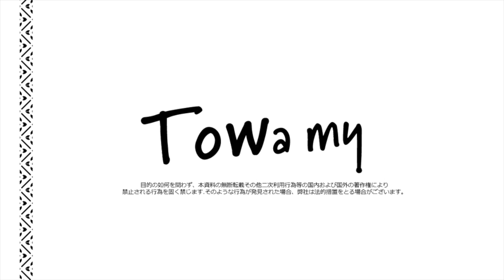Towamy(トワミー)取扱いのクラッキングレザートートバッグをご紹介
ブランド名: "Towamy(トワミー)" ＝ "永遠に輝き続ける私"
"Explore your style 本当の貴方を探す旅"
"Refine your Life 自分磨き" をコンセプトとし、年齢を重ねるほど光り輝く女性へ、流行を追いかけるより自分らしいオシャレを提案するセレクトショップです。

テーマは"Close to You"本当に大切な時間を過ごす。
そんなライフスタイルを提案します。

〒260-8557
千葉市中央区新町1000　そごう千葉店　2階
キートゥースタイル

〒171-8569
東京都豊島区南池袋1-28-1（株）そごう・西武　西武池袋本店
婦人服飾部 3階　ハニカムモード Towamy(トワミー)

〒810-8544
福岡県福岡市 中央区天神2丁目1-1
地下1階ラシック Towamyラシック福岡店

こちらでご紹介している商品は上記の店舗にてお取り扱いをしております。